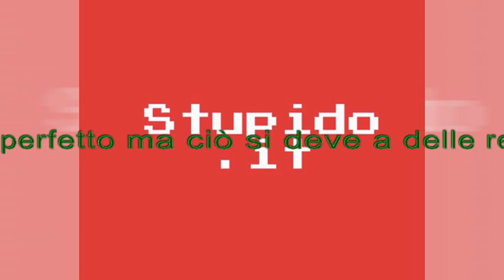Zoo di 105 del 18/02/16 - stupido.it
la spada di excalibur

All'interno:
- le battute del maestro della gheggheria